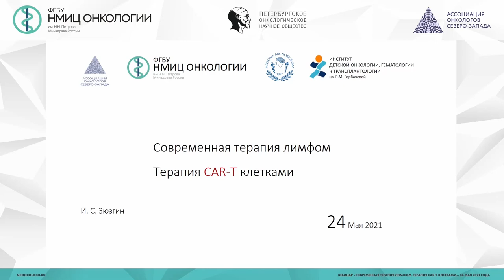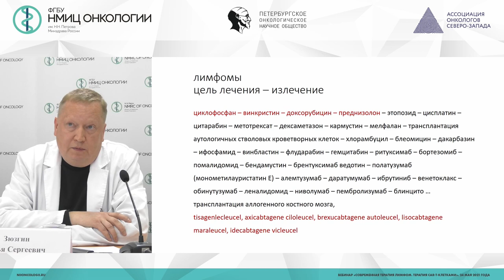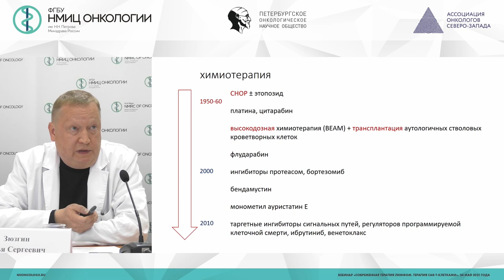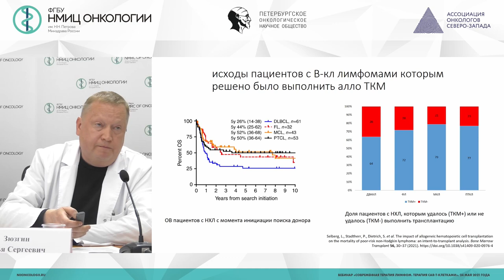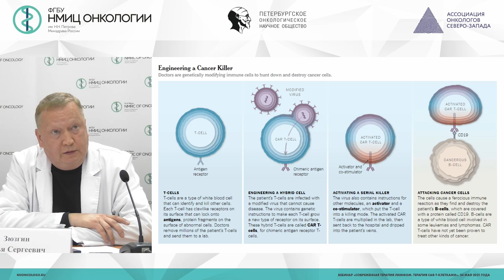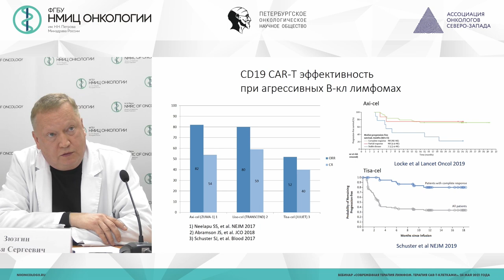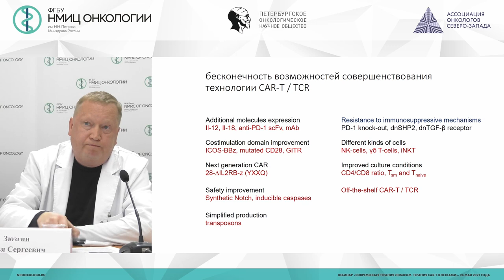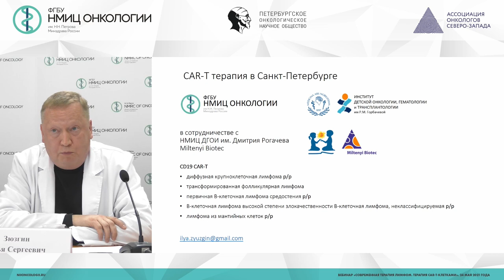Современная терапия лимфом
Зюзгин Илья Сергеевич - заведующий отделением гематологии и химиотерапии с палатой реанимации и интенсивной терапии - врач-гематолог, врач-онколог ФГБУ «НМИЦ онкологии им. Н.Н. Петрова» Минздрава России, к.м.н., Санкт-Петербург

Вебинар «Современная терапия лимфом. Терапия CAR-T-клетками»